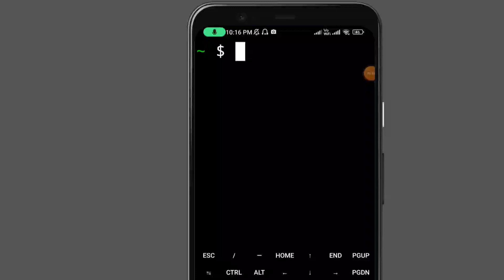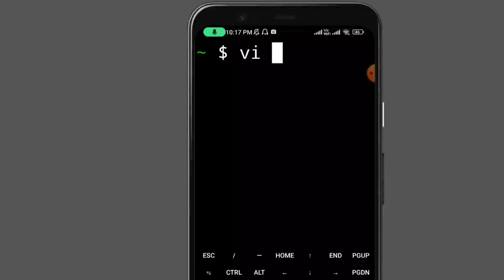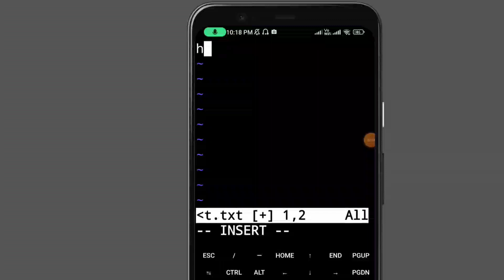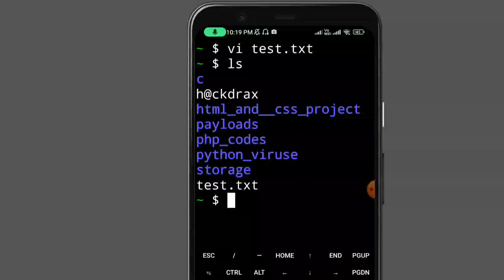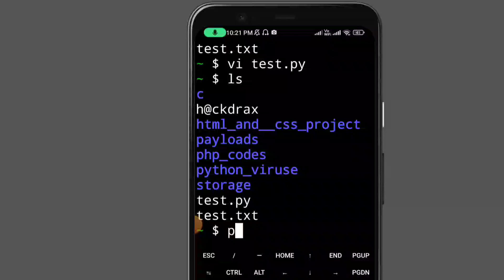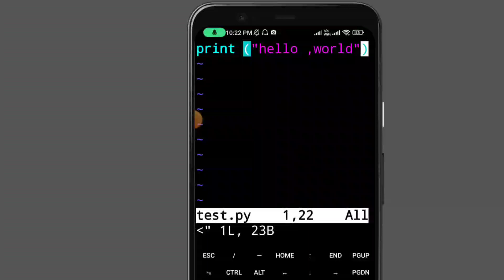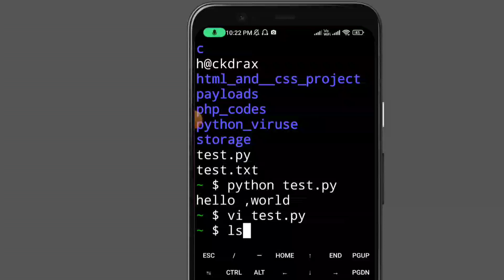How to install and use VIM tex editor on termux/Mobile in bangla | Termux full course in Bangla!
In this tutorial, we'll be learning how to install and use the Vim text editor in the Termux application. Vim is a powerful text editor that allows you to efficiently edit your code and text files. It is particularly useful for programmers and developers who spend a lot of time editing code.

First, we'll learn how to install Vim in Termux using the package manager. Then, we'll dive into the various commands and shortcuts that Vim offers. We'll cover basic text editing, moving around within a file, and saving and quitting.

Whether you're new to Vim and termux or looking to improve your productivity, this tutorial is a great place to start. So, just grab your device, and let's get started!